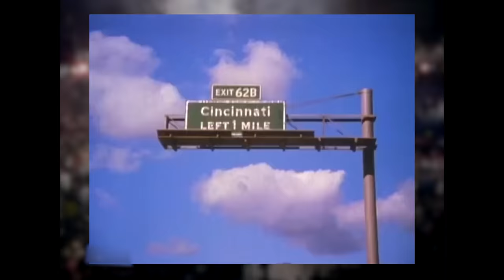ARACHNA-MAN: The Failed Spider-Man Rip-Off!! - Wrestle Me Review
Marc & Pete smash an ungimmicked telephone over a young sitcom star's head, and weave through Brad Armstrong's tangled web of terrible gimmicks, as he takes on Beautiful Bobby Eaton at WCW WrestleWar 1991!!